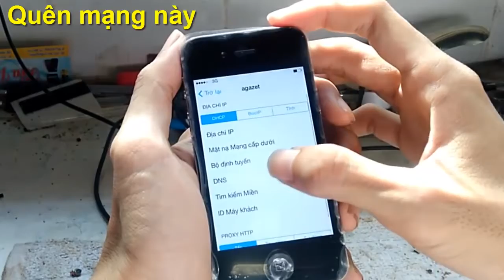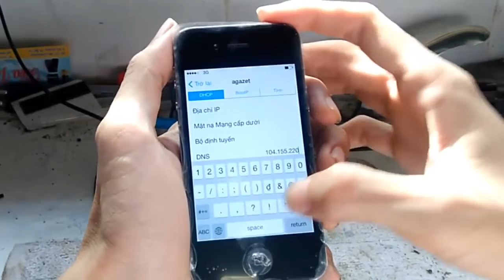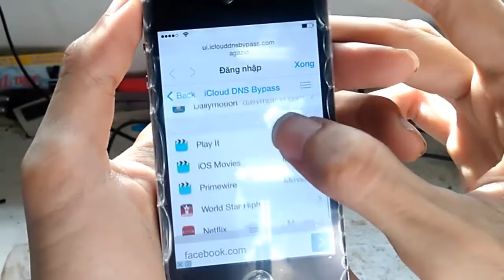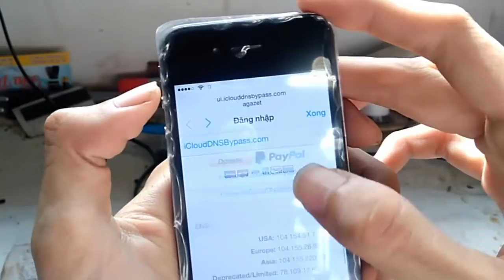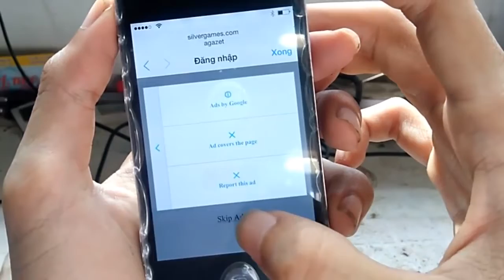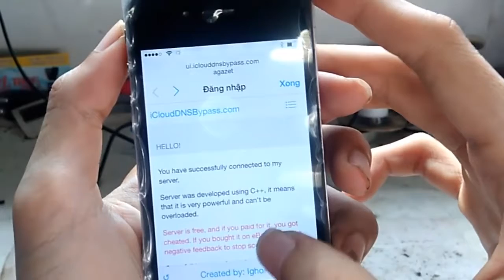Dùng iPhone khi bị khóa icloud thành cục gạch